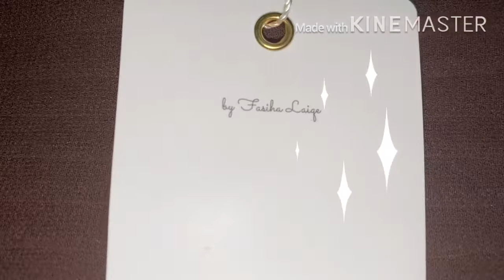Mahira 👩‍❤️‍💋‍👩Fasiha [LFZ] GIFT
GIFT FRM LFZ 😇by [MAHIRA DANISH KITCHEN]